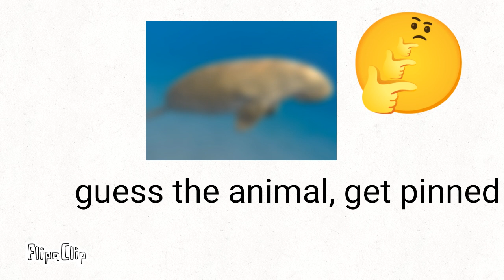guess the animal, get pinnned